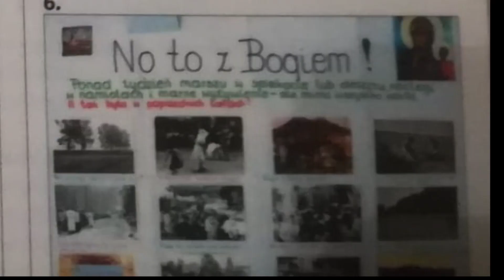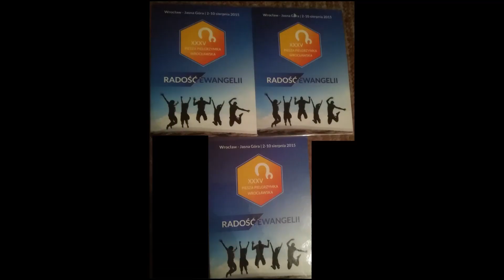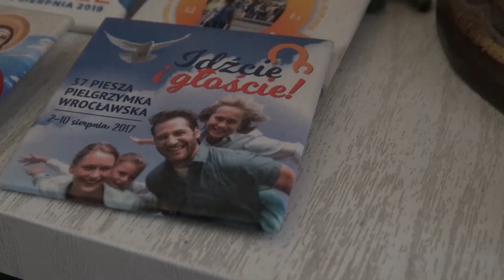Piesza Pielgrzymka Wrocławska - rozmowa z pielgrzymem gr. 7 - p. Stanisławem Świętoniem [całość]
Rozmawia ks. Łukasz Romańczuk